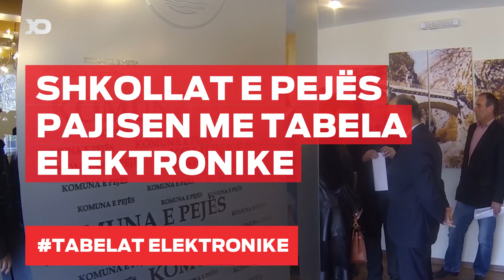Shkollat e Pejës Pajisen me Tabela Elektronike